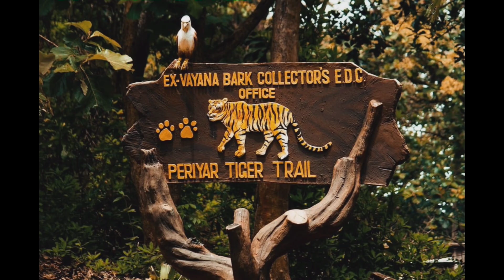Latest 10 Mind-Blowing Facts You Never Knew About India, 2023!!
Discover the wonders of India as we delve into its fascinating culture, stunning landscapes, and intriguing historical facts that will leave you awestruck! Join our journey of fun facts about India and be amazed at the diversity and beauty of this incredible nation. @curiofact1